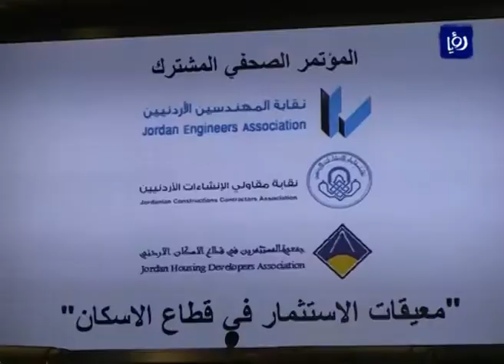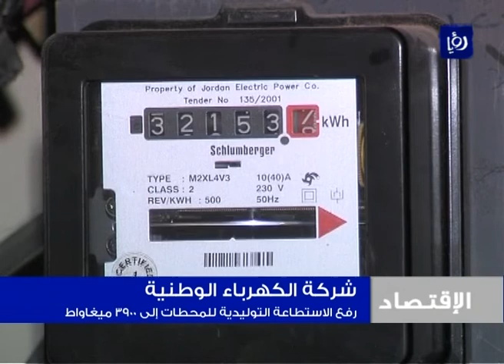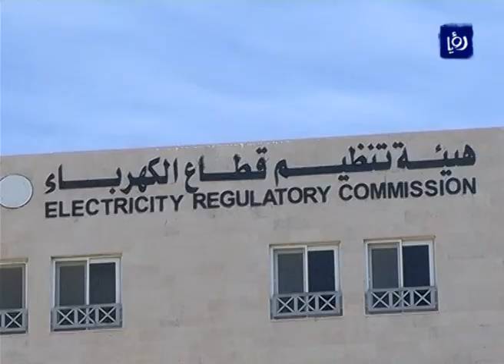النشرة الاقتصادية 21-4-2014